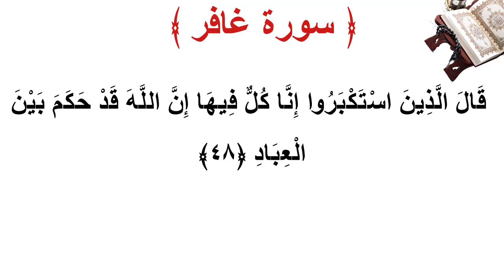سورة غافر الأية 48